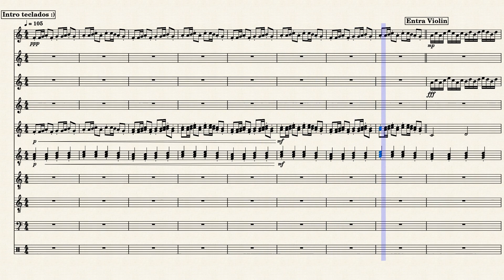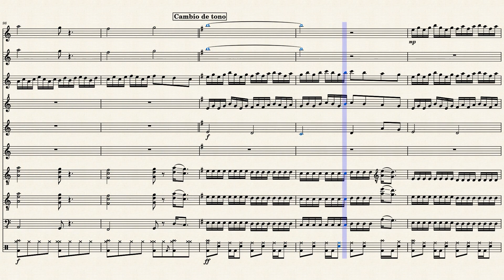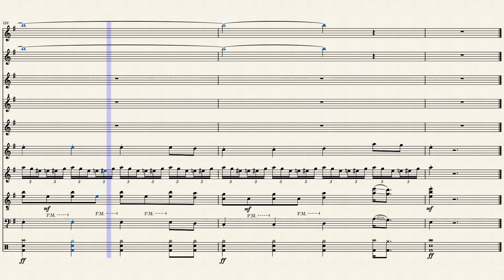El Lago (Fölktergeist) – Mägo de Oz (Partituras)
El Lago (Fölktergeist) – Mägo de Oz